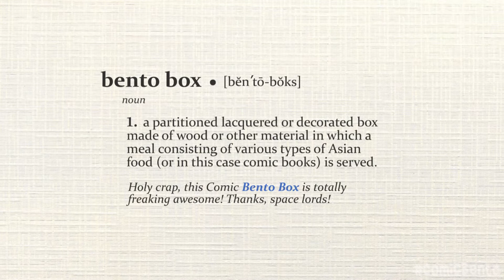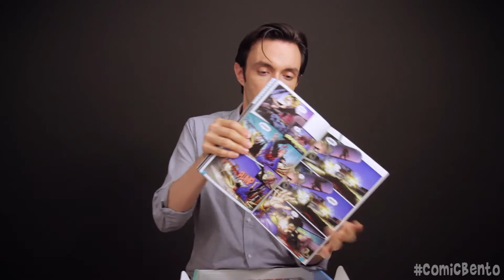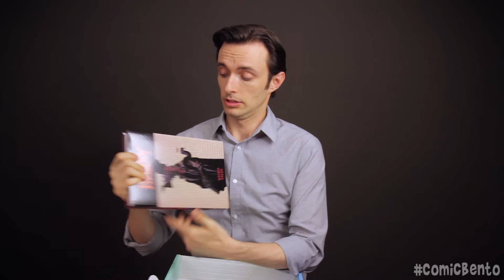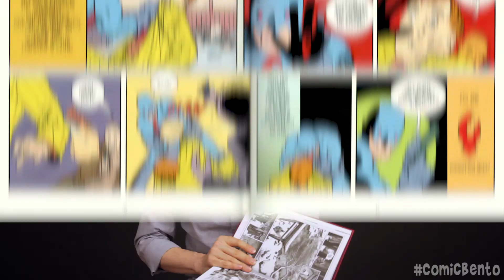MAY Comic Bento Un-boxing by our friend Anthony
It's not too late to get in on this box! Signup before April 30th to receive all these great books!